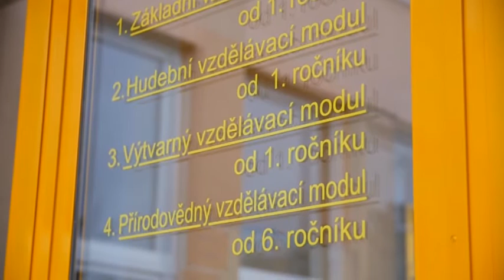S kamerou za školou - 15. ZŠ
Plzeňák Richard se vypravil do 15. základní školy v Plzni - Skvrňanech v ulici Terezie Brzkové.